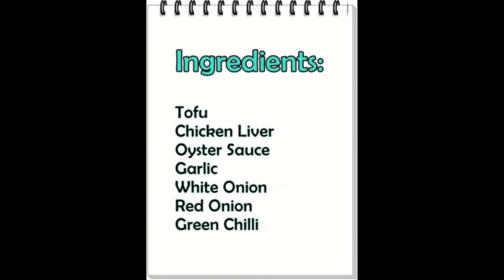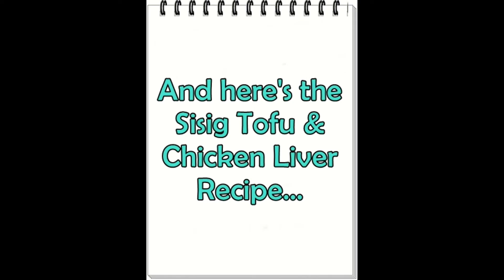SISIG TOFU & CHICKEN LIVER RECIPE | EASY AND AFFORDABLE MEAL | HEALTHY MEAL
This is my own version of Sisig Tofu & Chicken Liver Recipe. Usually the recipe only consist of Tofu but I added Chicken Liver to add more flavor to the dish. Chicken Liver is also packed with a wealth of other nutrients and antioxidants.

This meal is for 4-5 persons.

Here are the ingredients and their current (March, 2020) price on the market:
Tofu 12 pcs - P40.00
Chicken Liver 1/4 kg - P40.00
Oyster Sauce - P12.00
Garlic - P3.00
White Onion - P6.00
Red Onion - P4.00
Green Chilli - P6.00
TOTAL: P111.00 (Meal for 4-5 person, AFFORDABLE and HEALTHY MEAL!!!)